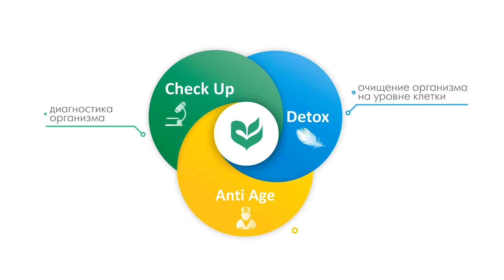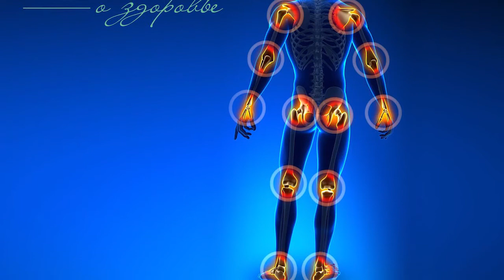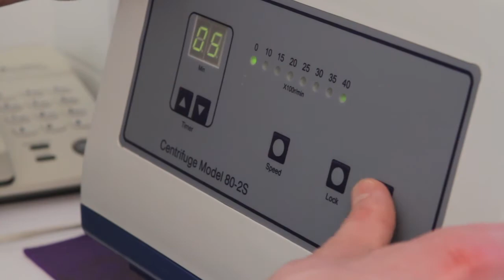Клиника "Кивач" Компетентно о здоровье: Плазмотерапия в лечении суставов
Врач-травматолог Клиники "Кивач" Антон Олегович Цветков рассказывает о современном и очень эффективном методе лечения заболеваний суставов - плазмотерапии.

Клиника «Кивач». Лидер в области очищения организма

С 1996 года. На протяжении 20-ти лет лечебно-профилактическое учреждение Клиника «Кивач» оказывает медицинские и оздоровительные услуги высочайшего класса. Десятки тысяч пациентов Клиники убедились в этом на собственном опыте.

Интегративная медицина. Основные лечебные программы клиники разработаны на принципах интегративности. Это направление органично сочетает методы современной западной медицины и нетрадиционные восточные практики. Совокупность западных инноваций и древних восточных знаний приводит к синергическому эффекту, который подтверждается убедительными результатами.

Очищение организма. Это основное направление деятельности клиники «Кивач». Почти 90% пациентов клиники воспользовались этими программами, эффективность и безопасность которых подтверждена двадцатилетней практикой.

Индивидуальный подход. Лечебные программы клиники универсальны. Специалисты клиники «Кивач» корректируют их в зависимости от индивидуальных особенностей каждого пациента. При назначении лечения учитывается множество факторов. Это позволяет решать проблемы пациента наилучшим образом.

Комплексный подход. В клинике «Кивач» врачи исходят из понимания целостности человека. Они не лечат отдельные органы, они лечат организм целиком. Это приводит к эффективному лечению причин заболевания, а не симптомов.